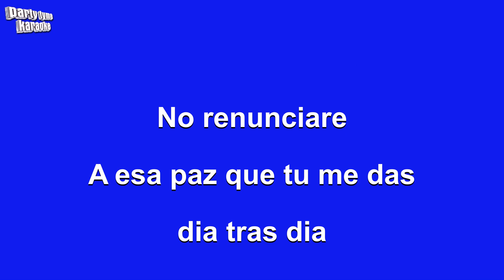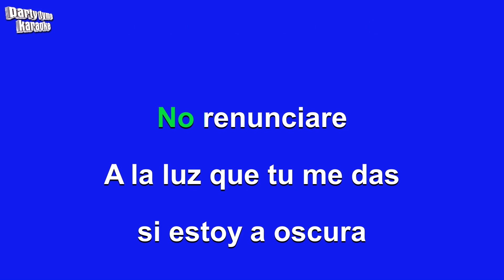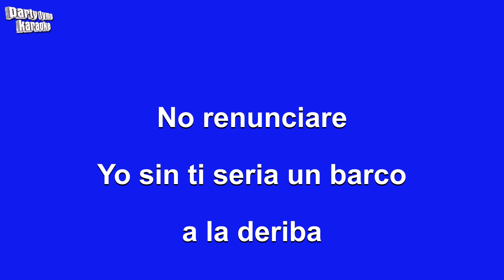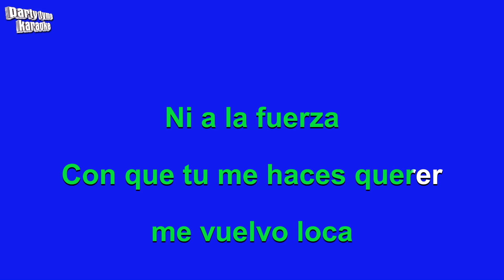Spanish - No Renunciare (Versión Karaoke)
Versión karaoke de 'No Renunciare'
hecho popular por Various - Spanish,